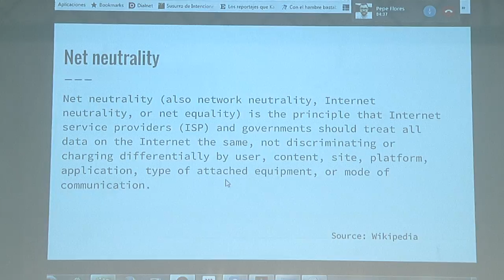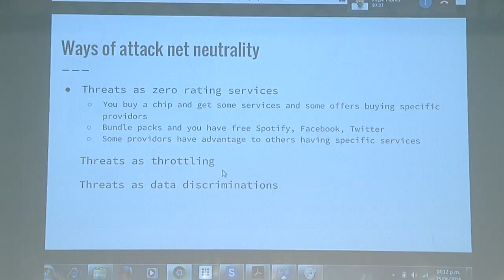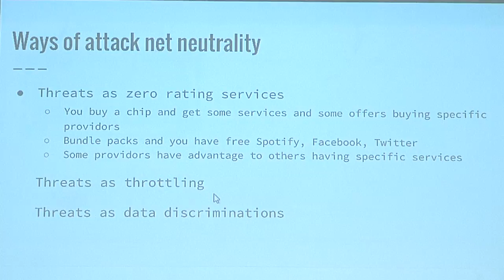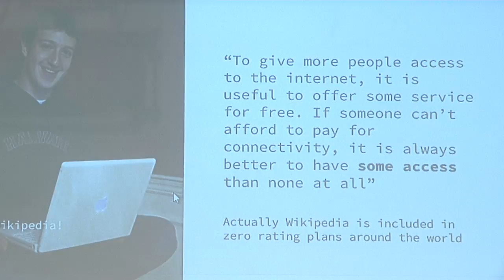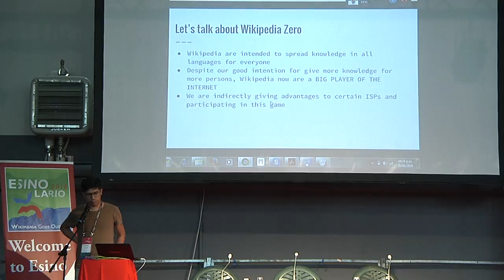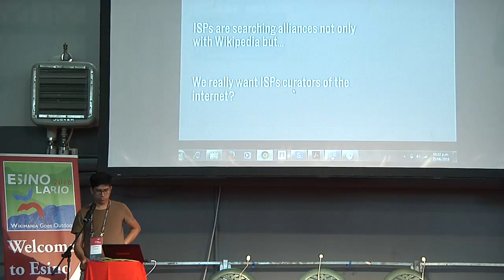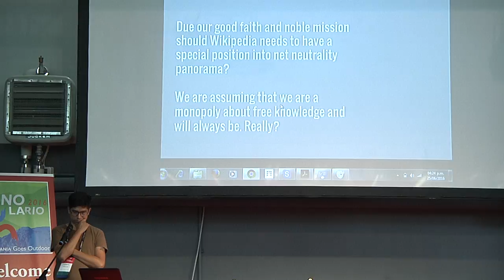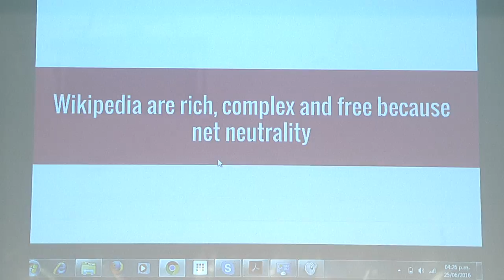Wikimania 2016 - Wikimedia and the Internet by Ivan Martinez and Pepe Flores